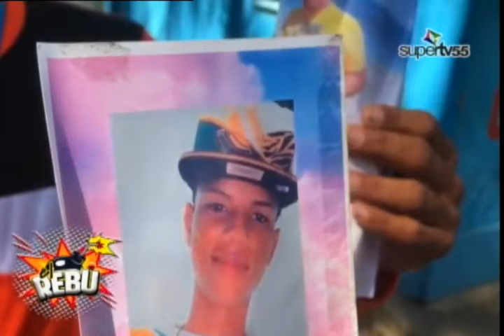EL REBU DE LA TARDE